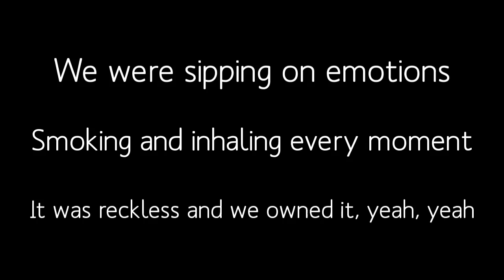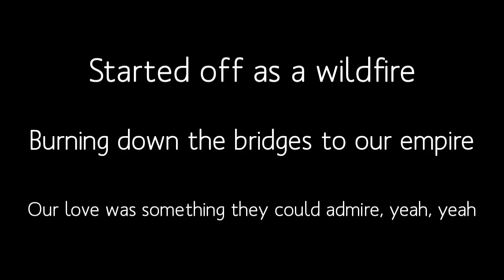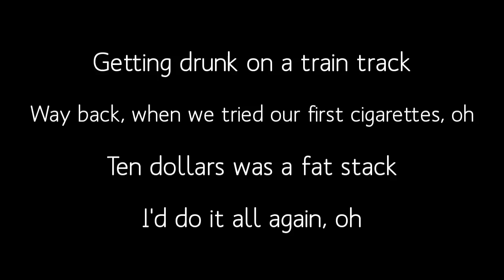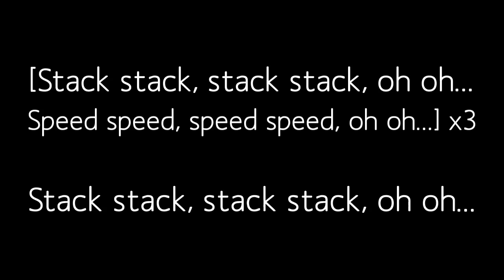Kygo & Ellie Goulding - First Time - Official Lyric Video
Credit to DJ Kygo and Ellie Goulding fans.